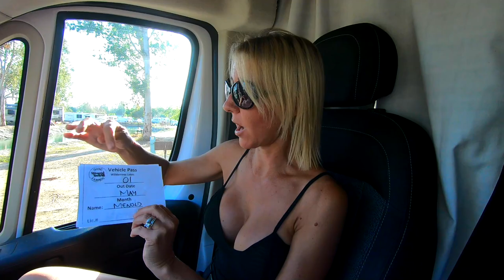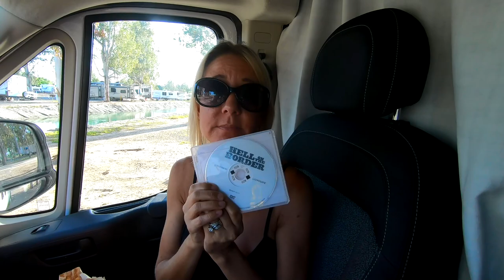A Short Hike To The Hemet Maze Stone. A Prehistoric Petroglyph.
Since today Is May the 4th be with you day. We thought we would show something from at least 600 years in the past. Join us on a short hike to the Hemet Maze Stone. A prehistoric petroglyph. Have an awesome day, Billisa